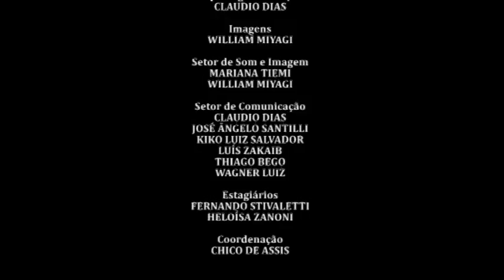Vereadores em Ação - Juliana Damus - Dia do Idoso